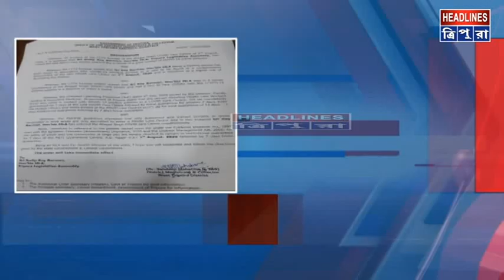সুদীপ রায় বর্মণকে ৭ দিনের জন্য কোয়ারেন্টিনে পাঠালেন জেলা শাসক